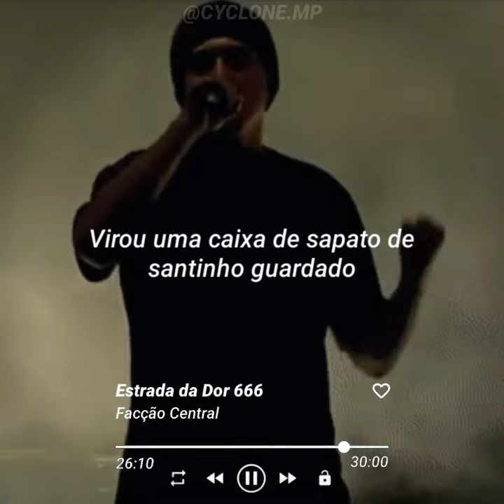Facção Central - Estrada da Dor 666 | Status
Facção Central - Estrada da Dor 666 para status  Instagram: @cyclone.mp

"Ninguém mete um B.O. e se regenera com lucro
Termina com um PM vigiando no muro
O ciclo vicioso corrói sua alma
Quanto mais dinheiro entra mais eu compro arma
Sempre pensando na planta do plano seguinte
Se a porta do cofre cai no maçarico ou na dinamite"🎶